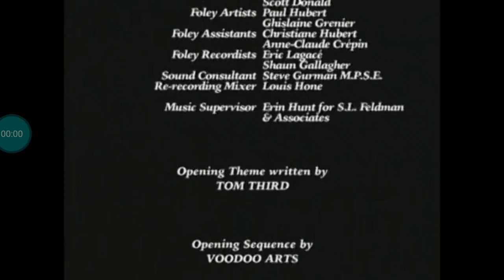Back Alley Film Productions Limited/Galafilm Corporation (2002)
from "Bliss", 2002 Canadian drama series.